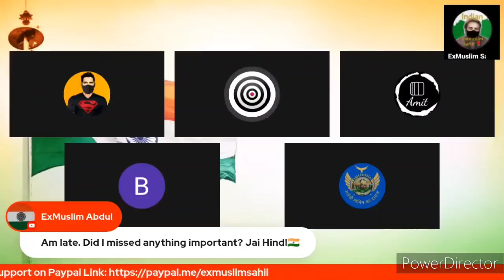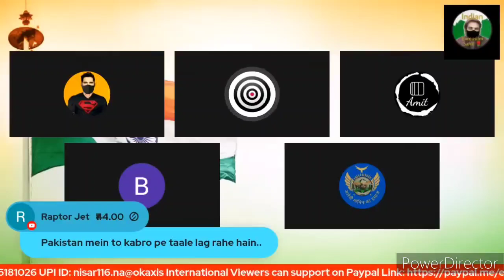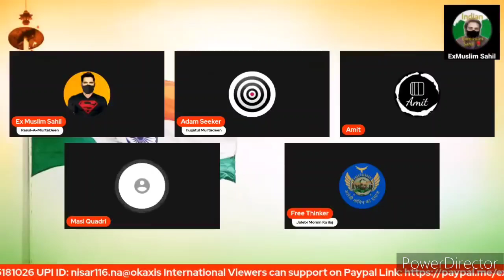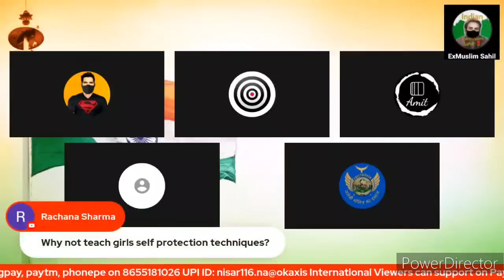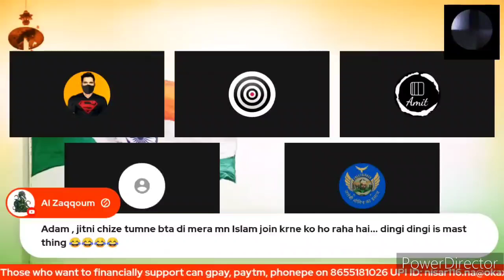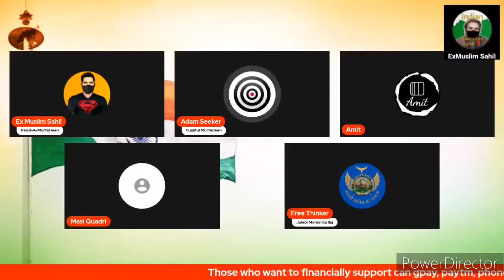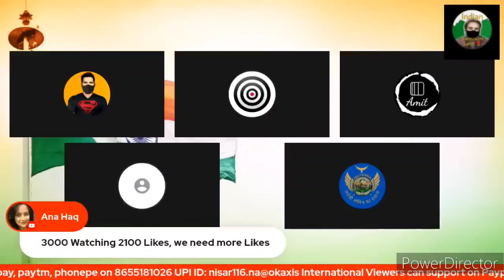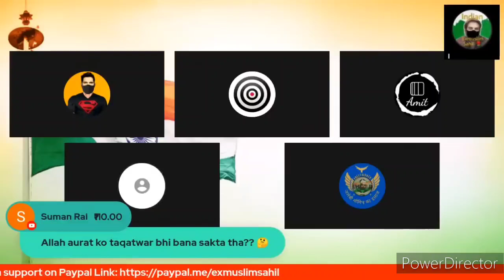Adam Seeker की दुखभरी कहानी